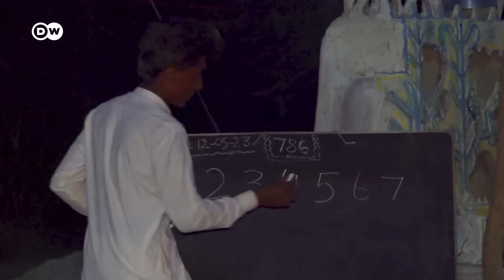झोपड़ी पर लगे सोलर पैनल, तो बदली गई जिंदगी [Pakistani village is self-sufficient with solar power]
पाकिस्तान के दूर-दराज गांव लछमन कोहली में आज तक ग्रिड से बिजली नहीं पहुंची है. इसलिए जब सोलर पैनल के जरिये बिजली पहुंची तो लोगों की जिंदगी ही पूरी तरह बदल गई. अब बच्चे पढ़ पा रहे हैं और बड़े, शाम होने के बाद भी मिट्टी के बर्तन बना पा रहे हैं. सौर ऊर्जा उनके जीवन में नई रोशनी लेकर आई है.
Pakistanis are worried: about skyrocketing electricity bills and energy prices. Lachman Kohli Village, a remote village, is energy self-sufficient. It generates free electricity using solar energy and enables villagers to live a better life.